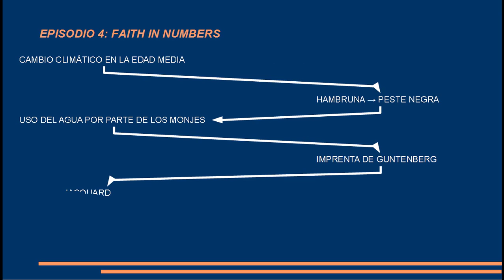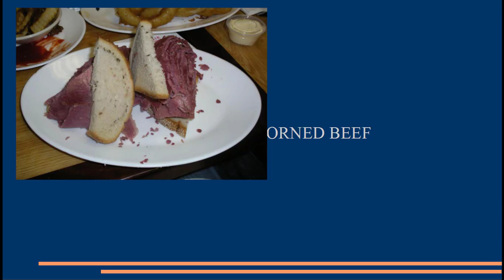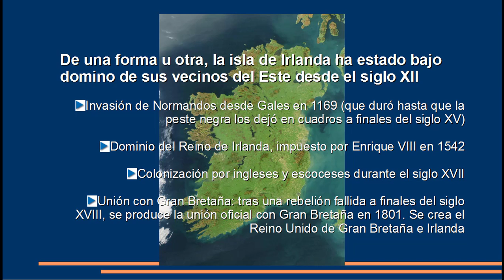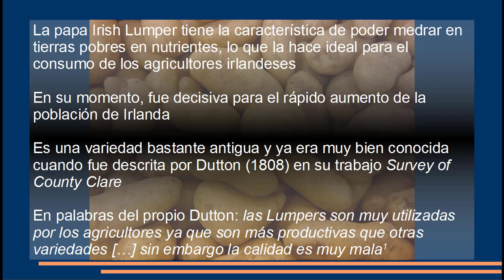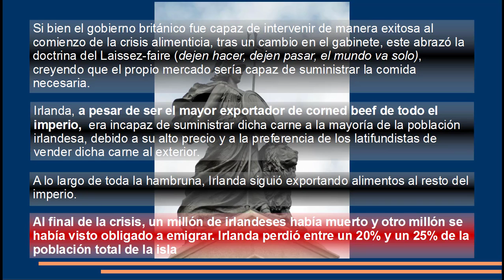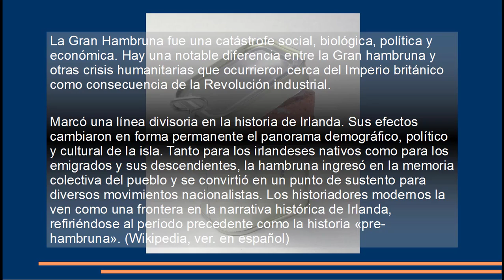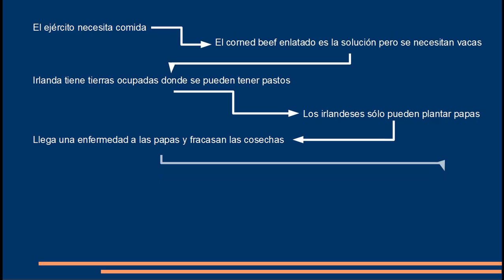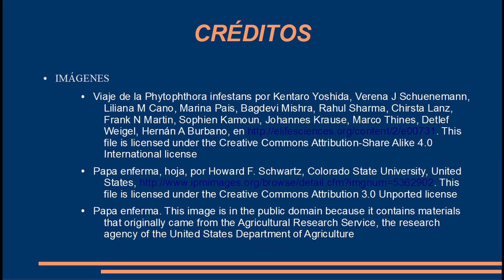De cómo el corned beef fue el responsable de la independencia de Irlanda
Pequeño divertimento sobre las conexiones causales que pudieron llevar a la independencia de Irlanda.

Este es mi primer vídeo. Perdón por la calidad del sonido, el micro es bastante malo. También perdón por los fallos en la locución.

Música
Title: Day Bird
Artist: Broke For Free
Album: Directionless EP
Year: 01/18/2011

Fragmento de Júpiter, extraído de  a public domain recording of The Planets, Op. 32 by Gustav Holst.
This particular version was performed by The United States Air Force Heritage of America Band.

Connections title card.- TV screenshot to be covered under Fair Use by United States copyright law for the following reasons: it illustrates the program in question and aids the subsequent explanation of the series in the video

Map of the world showing the extent of the British Empire in 1886. Published as a supplement for The Graphic, July 1886, as the "Imperial Federation". Statistical information furnished by Captain J.C.R. Colomb, M.P. formerly R.M.A. This work is in the public domain in its country of origin and other countries and areas where the copyright term is the author's life plus 70 years or less.

Mapa de Gran Bretaña e Irlanda, 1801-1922 por Rob984.

Soldados británicos. This work is in the public domain in its country of origin and other countries and areas where the copyright term is the author's life plus 100 years or less

Lata de corned beef por Rainer Zenz en Wikipedia.

Irlanda desde el espacio. This file is in the public domain in the United States because it was solely created by NASA. NASA copyright policy states that "NASA material is not protected by copyright unless noted"

Viaje de la Phytophthora infestans por Kentaro Yoshida, Verena J Schuenemann, Liliana M Cano, Marina Pais, Bagdevi Mishra, Rahul Sharma, Chirsta Lanz, Frank N Martin, Sophien Kamoun, Johannes Krause, Marco Thines, Detlef Weigel, Hernán A Burbano, This file is licensed under the Creative Commons Attribution-Share Alike 4.0 International license

Papa enferma. This image is in the public domain because it contains materials that originally came from the Agricultural Research Service, the research agency of the United States Department of Agriculture

The scene at Skibbereen, west Cork, in 1847. From a series of illustrations by Cork artist James Mahony (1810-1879), commissioned by Illustrated London News 1847. This work is in the public domain in its country of origin and other countries and areas where the copyright term is the author's life plus 100 years or less

Estatua de Britannia, por Mageslayer99, tomada el 13 de junio de 2008 en Plymouth Hoe, Plymouth, Reino Unido.

La mayor parte de la información está saca de la Wikipedia

Otras fuentes se mencionan en el vídeo

[1]Potato Varieties of Historical Interest
Potato Varieties of Historical Interest in Ireland in Ireland
Department of Agriculture, Fisheries and Food, Eire